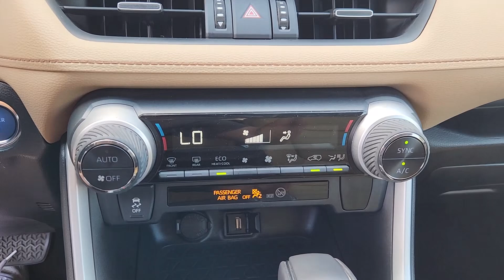Video for Jacqueline by Sal